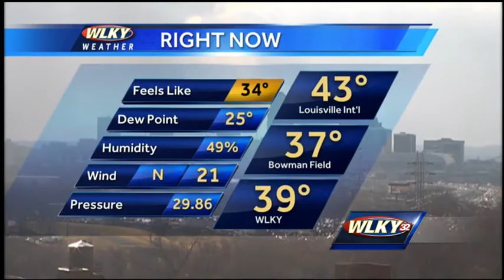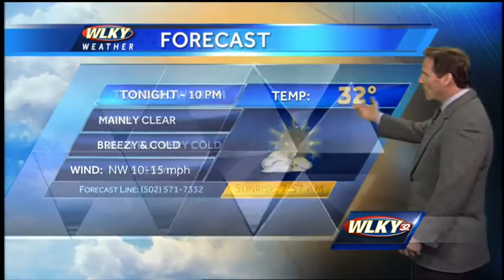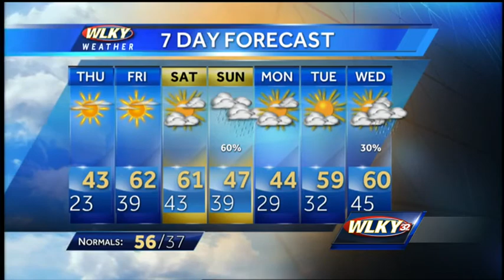Clear skies, cold temperatures expected Wednesday night, Thursday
Clear skies and cold temperatures are expected for Wednesday night and Thursday before warmer conditions return Friday.